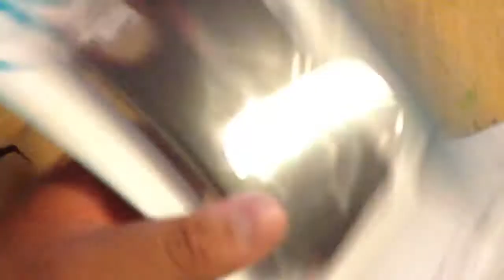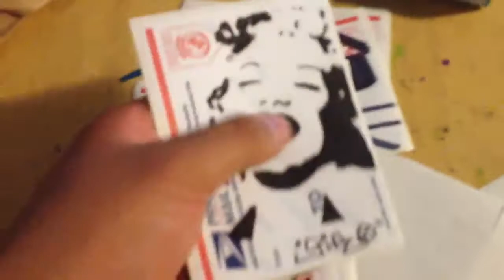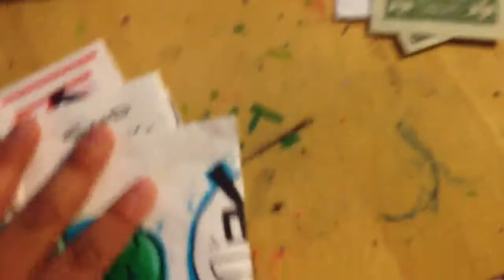Payment from (Nuko) Pack From (Siko)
Pm Me if i oU a Pack